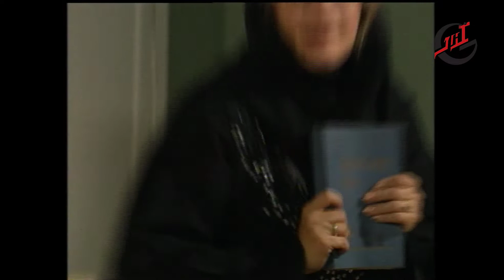مسلسل لينه ـ الحلقة 11 الحادية عشر كاملة ـ Lenah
بدر وسالم طالبان في كلية الزراعة يتخرجان فيها ويبدآن حياتهما المهنية، فيقرر كل منهما شق طريقه في استكمال الدراسة والعمل في آن واحد، ويلجأ بدر إلى عمه صالح ليساعده في دراسته عن النخيل لخبرته الواسعة في هذا المجال، حيث يقدم صالح معلومات هامة عن الزراعة وعن السماد المستخدم وأنواع التمور.
طاقم العمل: عبداﻹله السناني ,علي إبراهيم  ,أسمهان توفيق , عبدالرحمن الخطيب , صفاء السبع  ,يوسف الجراح